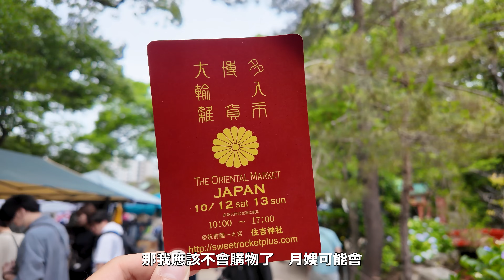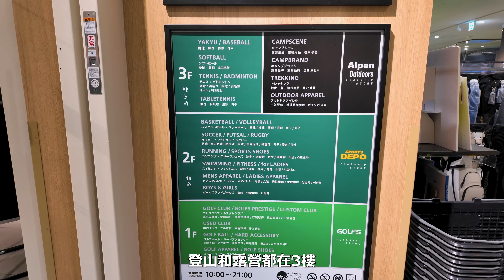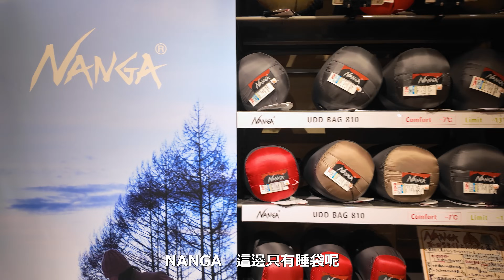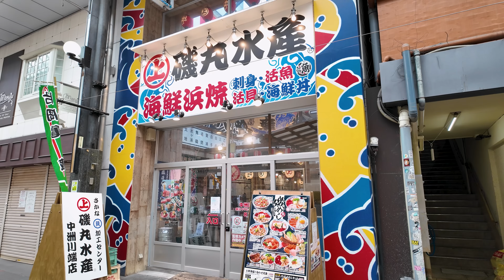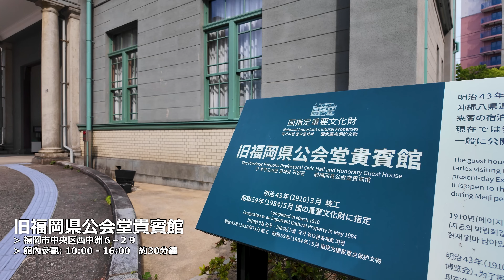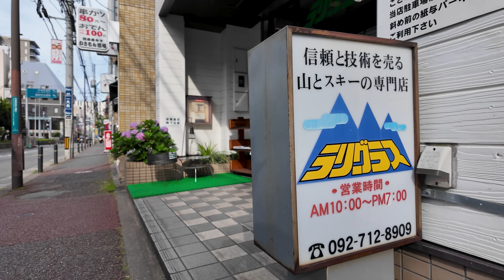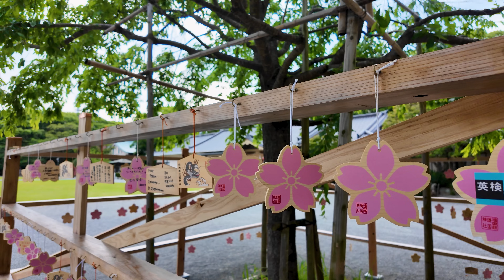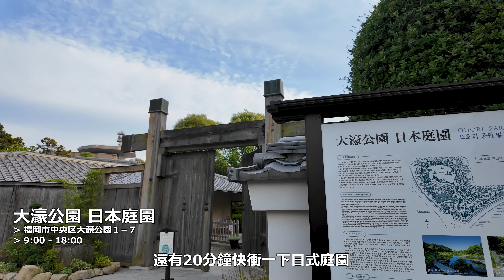福岡市一日散步 - 福岡 住吉神社 櫛田神社 運河城 舊貴賓館 福岡縣護國神社 大濠公園 - 2024 福岡旅 DAY10 - [粵語] 日本 旅遊 景點 推薦 自由行 觀光 [VLOG]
今天一整天都是步行遊走福岡市區, 公園 神社 購物 什麼都有, 作為旅程最後一天非常滿足了.
更新攝影器材後的首次旅行, 個人對畫質相當滿意~
訂閱不錯過！遊戲、旅遊、互動，一起創造精彩！
0:00 精華
0:59 開場
1:26 住吉神社
4:23 日式庭園樂水園
6:52 運河城
10:52 櫛田神社
11:50 川端通
13:25 貴賓館前地
15:07 天神/大名
18:29 福岡縣護國神社
20:00 大濠公園